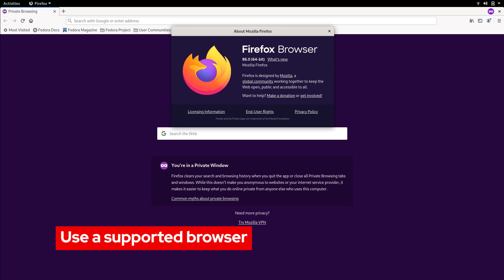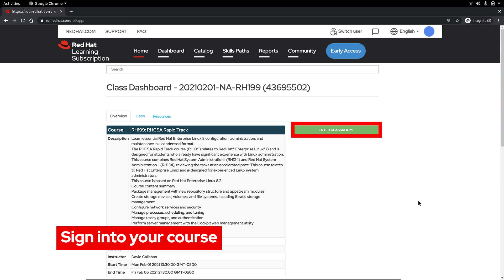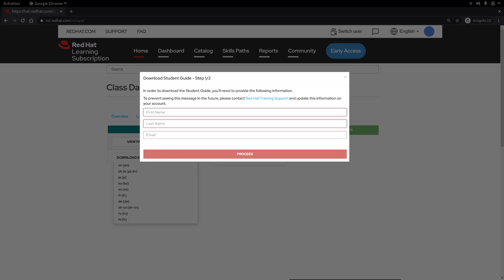How to launch Red Hat virtual training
An instructional video to explain how to launch a Red Hat virtual training course.